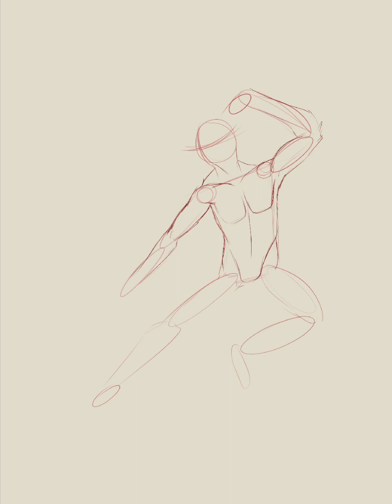Battle Ready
Wanted to attempt a more action-y type pose and a more masculine body type since they’re out of my comfort zone. While this one isn’t my favorite I’m still happy with how it turned out considering how much I challenged myself.

DO NOT STEAL, TRACE, OR HEAVILY REFERENCE ANY OF MY ARTWORK!

Programs Used :
Procreate
Splice